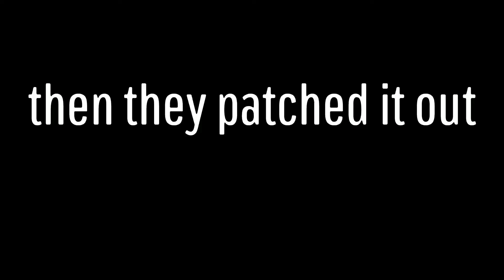ELDEN RING: WTF edition